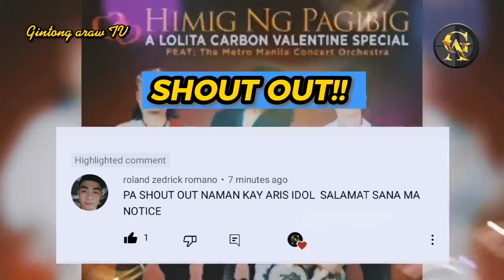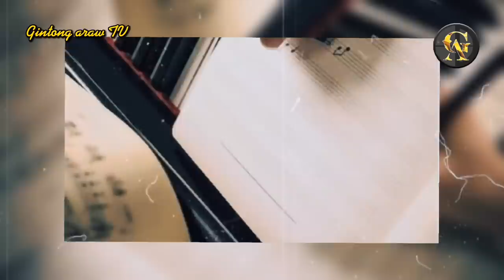KAYA PALA UMALIS SI BAMBOO AT PERF SA RIVERMAYA Part 1 | RIVERMAYA STORY | Gintong ArawTV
Mga idol paki visit naman ang Fb page ng Gintong araw para naman makapag kwentuhan tayo. Hi welcome sa aking channel na Gintong ArawTV | GA TV na kung saan ating mapag usapan ang istorya ng OPM band noong 80s at 90s.

Ating palawakin ang ating kaalaman sa istorya ng mga MUSIKERONG pilipino noong 80s at 90s at ating balikan ang nakaraan kasama ang sikat na sikat na isang rock band sila ay ang bandang RIVERMAYA na kumkanta AWIT NG KABATAAN, ULAN, 214 at madami pang ibang kanta na kinalakihan natin noong 90s.

.. At alamin natin kung bakit umalis si FRANCISCO "BAMBOO" MANALAC AT PERF DE CASTRO sa RIVERMAYA

| Gintong ArawTV  | special thanks to my mentor Aklat ph

Rivermaya songs:

Awit ng kabataan
Ulan
214
Hinahanap hanap kita
Panahon nanaman
You'll be safe here
Liwanag sa dilim

Rivermaya story
Francisco bamboo manalac
Perfecto perf de castro
Rico blanco
rock n roll music
Mga BANDA noong 80s 90s
Musikang pinoy 80s 90s
Pinoy rock music
Gintong ArawTV

Related channels:

Aklat ph
Learning express 101
Kaalaman ph
Bagong kaalaman
Clark tv
Tinagalog
Leon mata
Tinig ph
Bulalord
Gazebo
Sankayjanjantv
Minting kaalaman
Kra stories Credits: youtube music studio